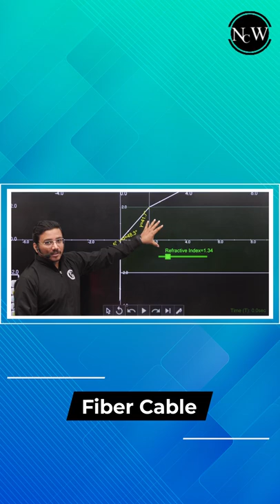How Optical Fiber Works? | Total Internal Reflection (TIR) | Physics Wallah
In this YouTube Shorts Video of Concept Chamkega Series by Physics Wallah, Himanshu Sir will teach you How Optical Fiber Works In One Minute. Total internal reflection, in physics, complete reflection of a ray of light within a medium such as water or glass from the surrounding surfaces back into the medium. For more information please watch this shorts.